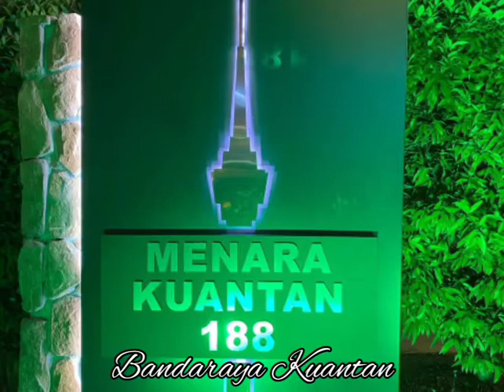Nitescape Kuantan City